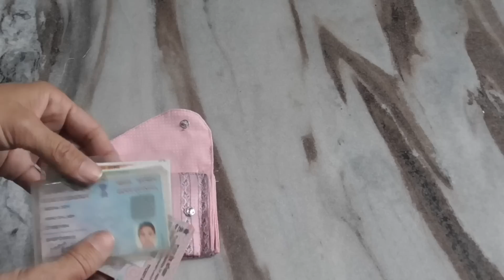छोटा सा मगर काम का आईडिया - best making idea from leftover cloth -old cloth reuse/ sewing